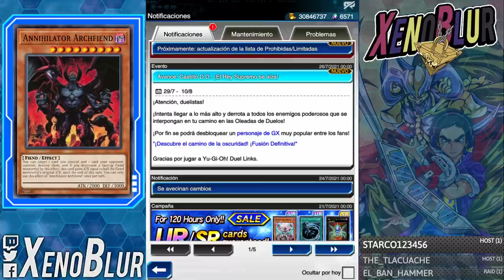NUEVA BANLIST para Onomat y Cartas del Rey Supremo | Yu-Gi-Oh! Duel Links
Banlist para los onomat, ahora no tendrán buena recuperación, ni un super turno 1. También tenemos las recompensas del rey supremo para el evento

0:00 Gracias por ver el video =D
0:25 Banlist
5:22 Rey Supremo